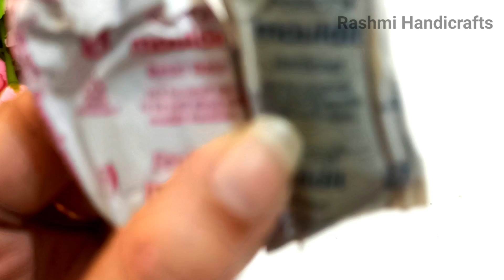Beautiful Decorated Diya | Navratri Decoration Ideas | Diya Stand Making at Home | Diwali Decoration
Beautiful Decorated Diya | Navratri Decoration Ideas | Diya Stand Naking at Home | Diwali Decoration

🪔 Clay Doll Diya Stand with Matki | DIY Diwali Craft 🪔

Hello everyone! In today’s video, I’ll show you how to make a beautiful clay doll diya stand with a matki, perfect for adding a unique and traditional touch to your Diwali decorations. This DIY project is easy to make at home and can be used for both indoor and outdoor decor. 😍

✨ In this video, you will learn:

How to create a stunning diya stand with a matki
Tips for designing and decorating the clay doll
Step-by-step instructions for Diwali arts and crafts
How to decorate your home with handmade diya and matki stands
This Diwali, add a personal touch to your home with this handmade diya stand! 🏡✨

doll diya stand
diwali decoration ideas
diya decoration
diwali decorations at home
diwali decoration ideas for home
decoration for diwali
diy diwali decor
diya decoration ideas
diwali lighting decoration
diwali lighting ideas
diwali decoration ideas for living room
decorative items for diwali
diwali decoration ideas for office
diwali decoration ideas for home outdoor
diwali outdoor decoration ideas
diya stand diy
navratri decoration
navratri decoration ideas
navratri decoration at home
aarti thali decoration for navratri
aarti thali decoration ideas for navratri
decor for navratri
diwali party decoration ideas
5 diya decoration ideas
art and craft for diwali
art craft diwali
beautiful decorated diya
beautiful diya painting designs
art craft diwali
diwali craft ideas
diwali crafts
diwali arts and crafts
art and craft ideas for diwali